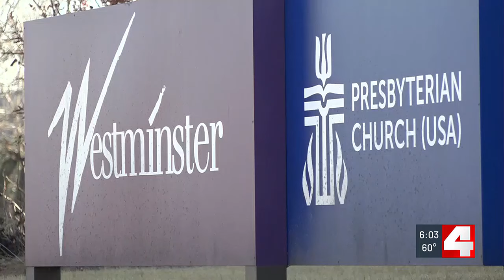Once thought to be work of vandals, pastor says photos show church sign damaged by SLMPD cruiser